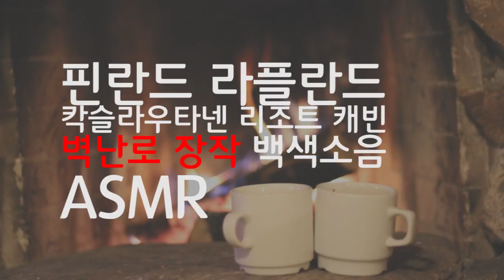장작소리 끝판왕 - 핀란드 칵슬라우타넨 리조트 장작소리 백색소음 ASMR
이 소리는 핀란드 리조트에서 녹음한 장작소리입니다.

타다닥타닥 타닥타닥
핀란드 신혼여행때 칵슬라우타넨 리조트 캐빈에서 녹음했어요.
녹음하면서 장작타는거 보고있으면 뭔가 홀린 듯 계속 보게되더라구요.
그리고 나무를 너무 많이 넣으면 불이 활활타서
공기의 흐름때문에 바람소리가 들어가곤한답니다.

1. 백색소음 업로드 스케줄 : 월, 수, 금 오후 7시
2. 백색소음 요청